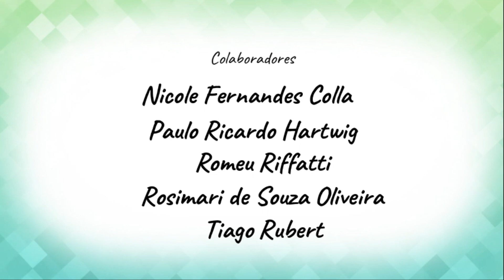Projeto "Oficina de Materiais Sonoros - Molho de Tampinhas - Carolina Cardoso da Silva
“Projeto Oficina de Materiais Sonoros”

Compartilhando o episódio da “Oficina de Materiais Sonoros”!

Esta é mais uma ação de extensão da Universidade Estadual do Rio Grande do Sul, pertencente ao Programa de Extensão “Educação Musical: Diferentes Tempos e Espaços”.

É coordenado pela Prof.ª Dr.ª Cristina Rolim Wolffenbüttel, e tem estudantes do Curso de Graduação em Música: Licenciatura, Pós-Graduação em Educação Musical e Mestrado Profissional em Educação como integrantes.

É resultado de um conjunto de materiais elaborados pela coordenação e equipe do programa, tendo como centralidade conteúdos musicais e pedagógico-musicais.  Integram o projeto os(as) seguintes estudantes: Arlei Renan Dantas Mesa, Anderson Rodrigo da Silva, Alessandra de Mello, Carolina Cardoso da Silva, Djeniffer Heinzmann Chassot, Elisandro Teixeira, Fabiane Araujo Chaves, Júlia Klafke da Silva, Leonardo Giongo, Nicolas Chaves Taborda, Nicole Fernandes Colla, Paulo Ricardo Hartwig, Romeu Riffatti, Rosimari de Souza Oliveira e Tiago Rubert.

A equipe da “Oficina de Materiais Sonoros” deseja uma excelente apreciação!